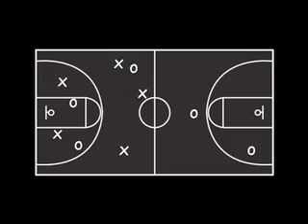Bob Rohrman Auto Group - Lafayette March 2009 TV Commercial